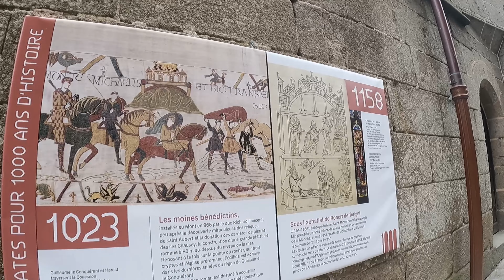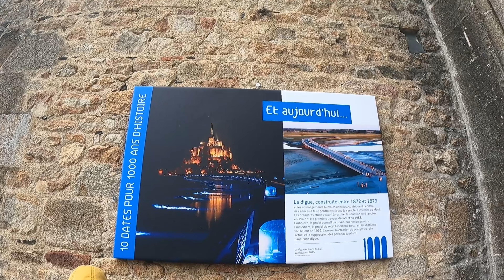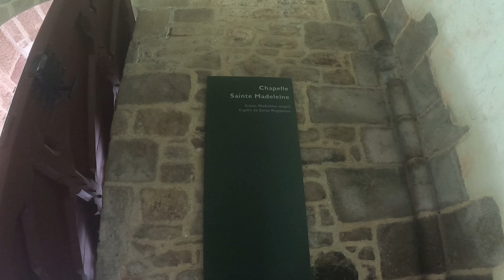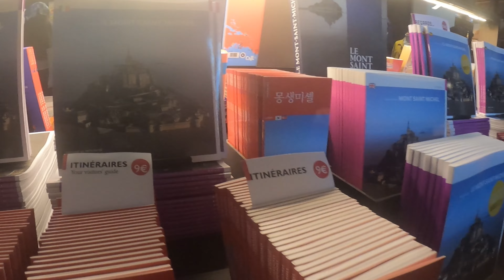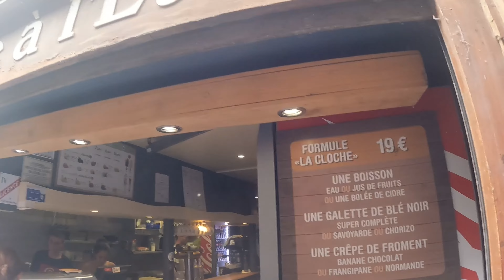Mont Saint Michel: A Unique Island Topped By A Gravity-Defying Abbey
A unique island topped by s gravity-defying Abbey, the Mont-Saint-Michel is one of France’s most stunning sights. For centuries one of Europe’s major pilgrimage destinations, this holy island is now a UNESCO World Heritage Site, as is its breathtaking bay.
The Mont-Saint-Michel is one of Europe’s most unforgettable sights. Set in a mesmerising bay shared by Normandy and Brittany, the mount draws the eye from a great distance.
I hope you will enjoy watching my vlog as I will take you from the parking up to the top of the mountain. Thank you.